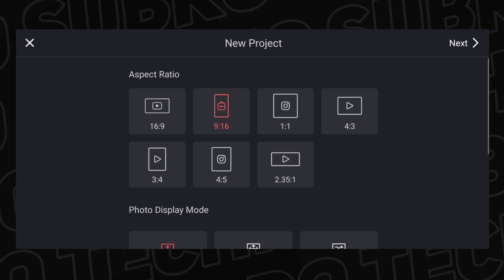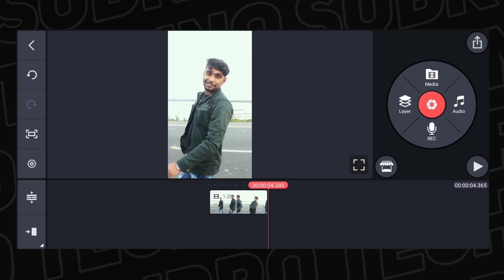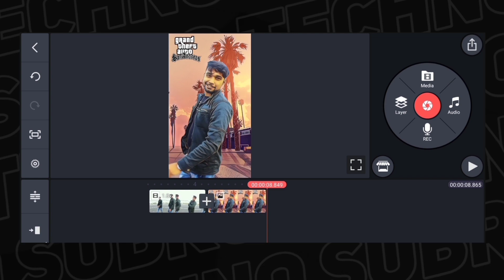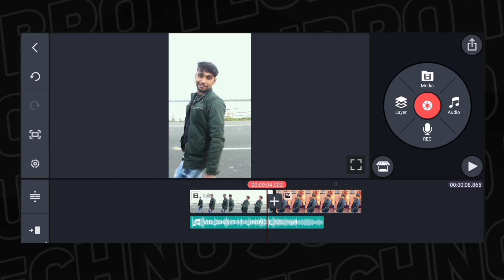How to Make GTA San Andreas Video on Instagram | Kinemaster Video Editing | Techno Subro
In This Video How to Make GTA San Andress Video 🔥

1. Viral video editing in kinemaster
2. instagram reels gta effect tutorial
3. Instagram Reels Viral Video Editing
4. kinemaster video editing
5. gta san andreas effect reel tutorial